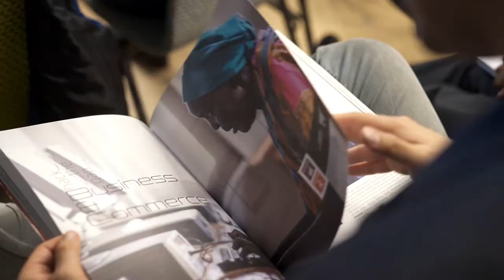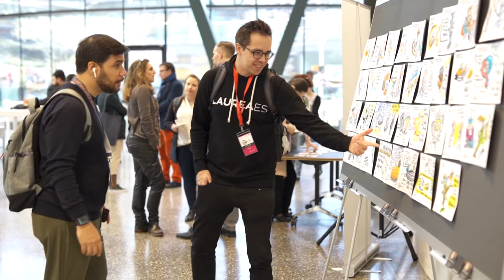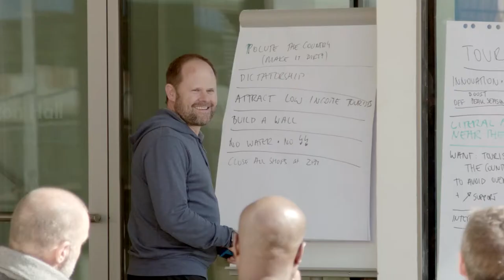WSA European Young Innovators Festival 2020, Graz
The European Young Innovators Festival brings together the pan-European community of young innovators who use digital technology to achieve the UN SDGs.

Since more than 5 years each November, Graz turns into a hub for social innovation, entrepreneurship and European youth exchange. This time, Graz will be the starting point of a virutal journey across Europe, to connect people and exchange ideas. To discuss the future and the Europe that we want. To connect young purpose driven innovators to increase social impact.
Graz will be the Festival´s homebase with its universivities, its green tech cluster, as city of human rights and as city of design.

With the regional initiative of the European Young Innovators (EYI),  WSA connects and highlights purpose driven digital entrepreneurship across Europe.